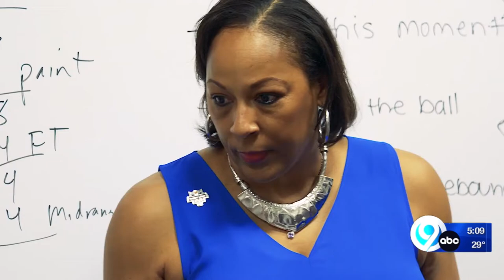Interview with Felisha Legette-Jack on coaching SU WBB